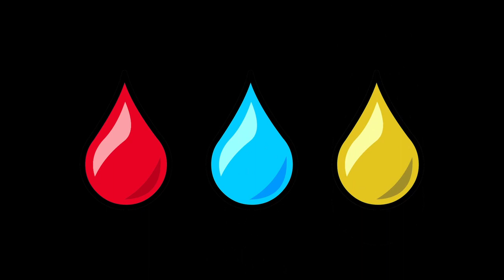BSB Season 15 Week 16 - Round 2